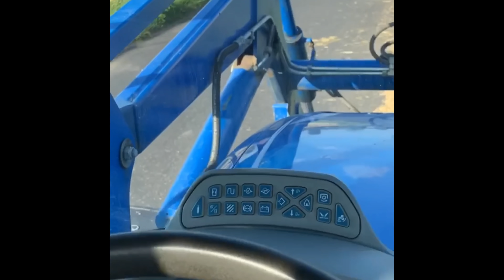Wszystkiego Najlepszego z okazji urodzin 🤍